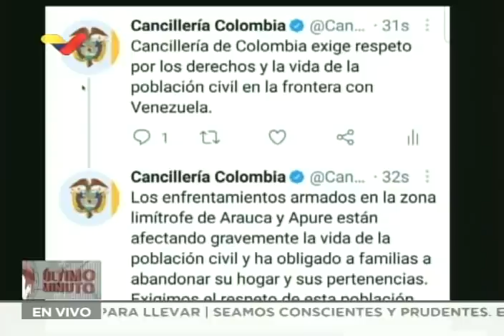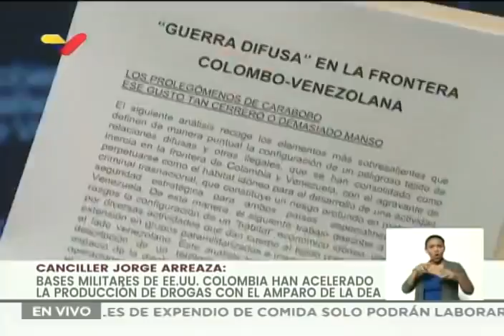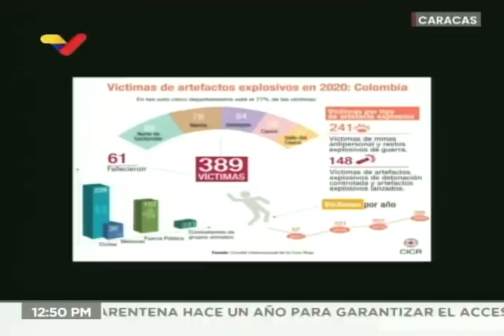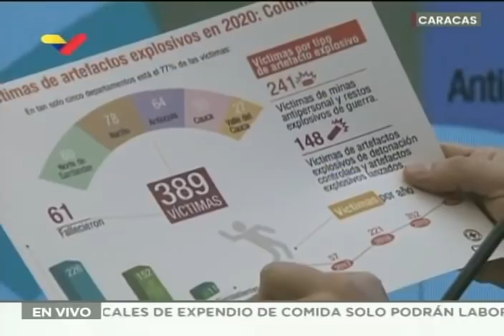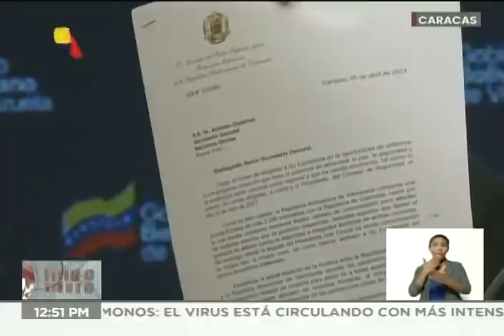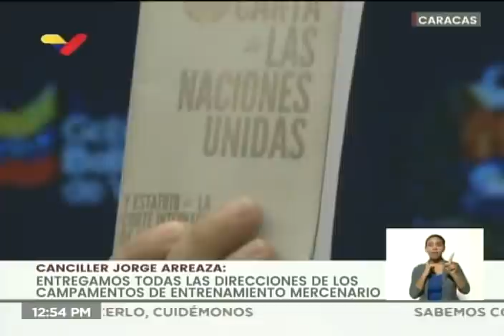Canciller venezolano Jorge Arreaza pide a ONU canal para resolver problemas fronterizos con Colombia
El canciller de Venezuela, Jorge Arreaza, ofreció declaraciones este 6 de abril de 2021 tras los hechos ocurridos en el estado Apure, fronterizo con Colombia, en los cuales grupos irregulares de ese país han intentado penetrar para adueñarse de rutas, posiblemente relacionadas con narcotráfico, y han plantado minas y aparatos explosivos. Indicó que esta semana fue enviada una carta al secretario general de Naciones Unidas, António Guterres, para que interponga sus buenos oficios con el propósito de que se establezca una canal permanente con Colombia que permita resolver los asuntos fronterizos y se garantice la convivencia entre ambas naciones, como establece la Carta de Naciones Unidas. Asimismo, se dirigió una comunicación al representante de Vietnam que este mes preside el Consejo de Seguridad de la ONU para que inicie investigaciones sobre las actividades de grupos armados colombianos en territorio venezolano, así como los daños provocados por el recrudecimiento de la guerra interna de Colombia sobre Venezuela.

Bitcoin: 16zae5LZZNU7e8wwAKZXSEVo7bP2xZ1KwC

Petros: PFfDUW3cj1WD7cUPYg9MK2EtgG5nUgVzuc